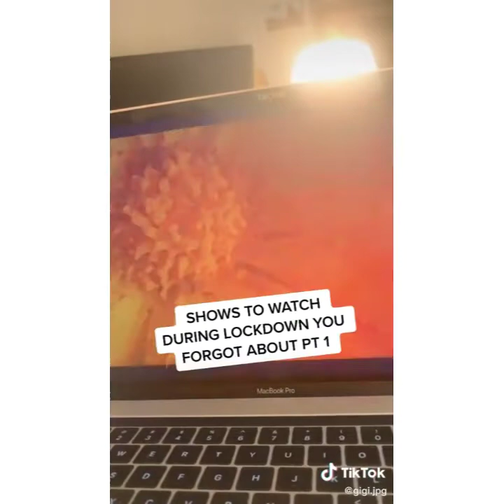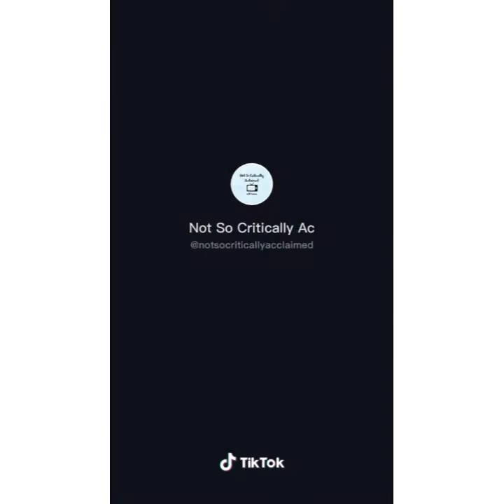The Secret Life of the American Teenager TikTok compilations